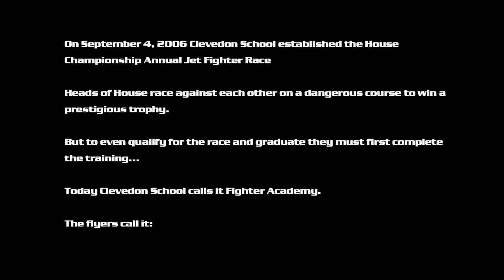Clevedon School House Championship Film - The Top Gun Academy